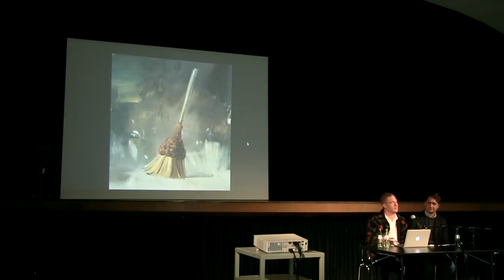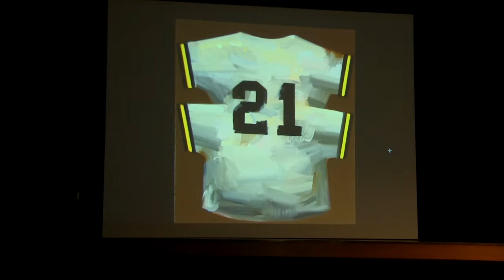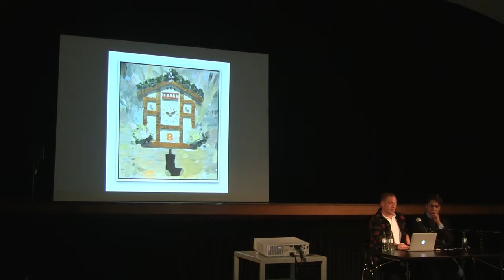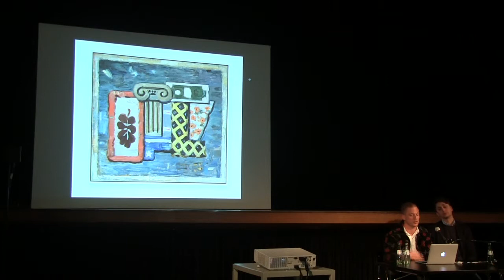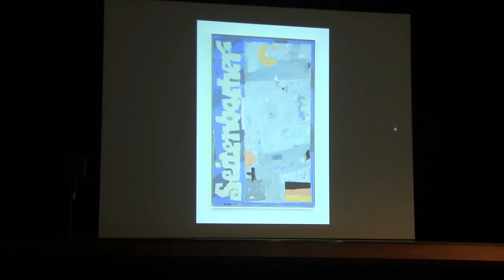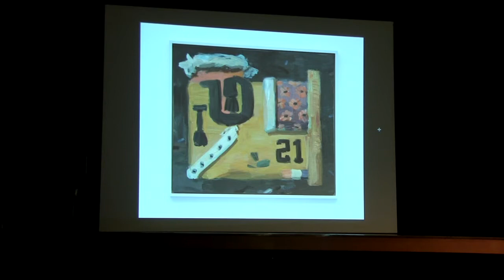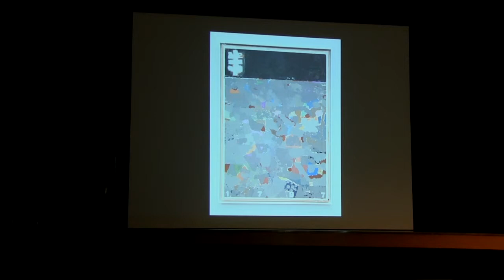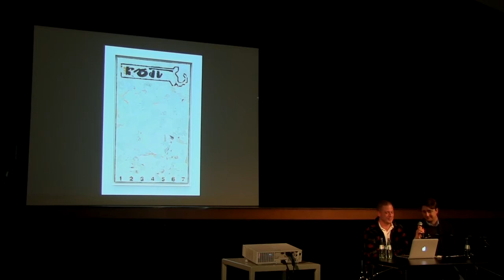Aus- & Vortragen: Ryan McLaughlin, 24.6.2015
Aus- & Vortragen:
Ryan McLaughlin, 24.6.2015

Künstler-Vortrag / Lecture mit Ryan McLaughlin bezugnehmend auf seine Ausstellung "Lucas PM" im Kölnischen Kunstverein 2015 (in Englischer Sprache) .